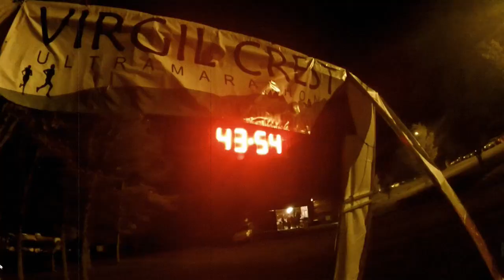Virgil Crest Ultras: A Return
Covering the hills of and around Greek Peak in Virgil, NY, the Virgil Crest Ultras ran between 2008 and 2015, its first two years as the Iroquois Trails Ultras. It's a bit undertaking for all involved, and we needed a breather.

In the midst of the chaos of 2020, and with a continued push by veterans to bring it back, we'll do what we can to bring it back to life on September 18, 2021.

There's a lot needed to get it running once again. We're excited for the opportunity and with visions for a new format that will retain foundations of the original.

Thanks in advance for any help you might be up for providing and including liking and sharing this video in your own networks.